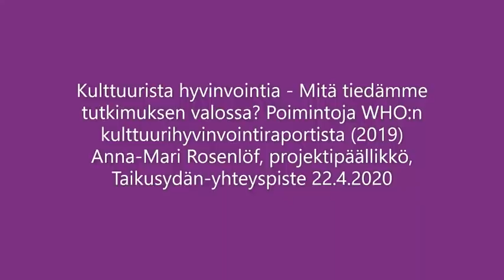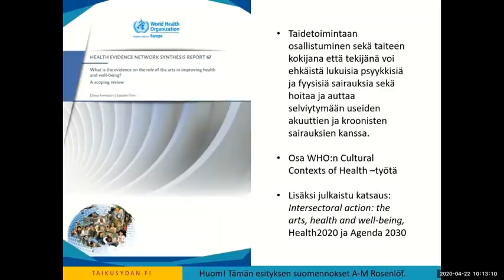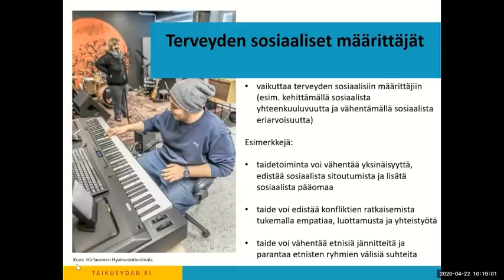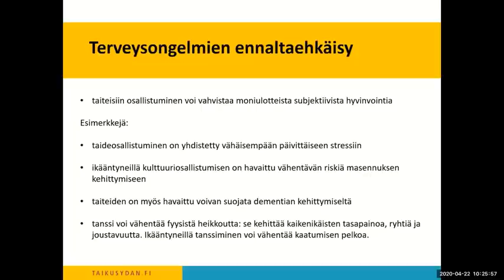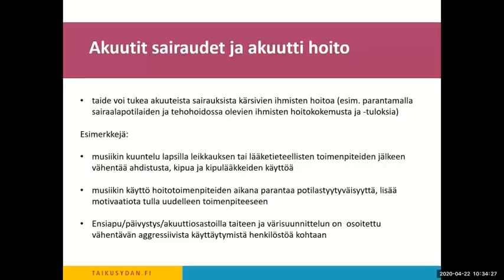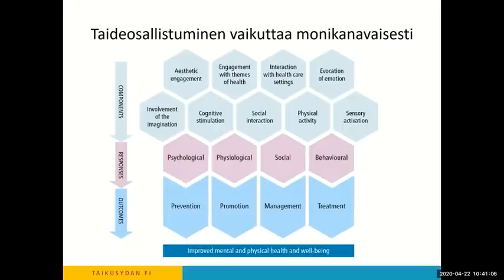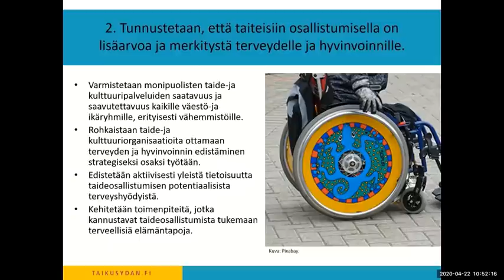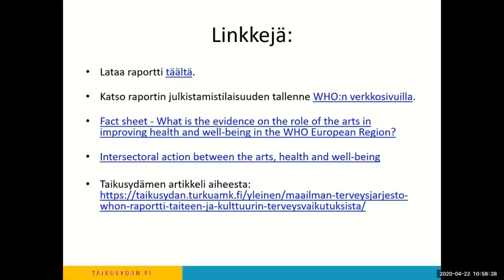Taikusydän verkkoluento WHO:n kulttuurihyvinvointiraportista 22.04.2020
Taikusydän on tehnyt videoluennon liittyen taiteen ja kulttuurin hyvinvointivaikutuksiin. Luennolla Taikusydämen projektipäällikkö Anna-Mari Rosenlöf kertoo Maailman terveysjärjestö WHO:n viime marraskuussa 2019 julkaistusta kulttuurihyvinvointiraportista. What is the role of the arts in improving health and well-being? A scoping review -raportin mukaan taidetoimintaan osallistuminen sekä taiteen kokijana että tekijänä voi ehkäistä lukuisia psyykkisiä ja fyysisiä sairauksia sekä hoitaa ja auttaa selviytymään useiden akuuttien ja kroonisten sairauksien kanssa. Videoluennossa kerrotaan raportin tutkimustuloksista sekä suosituksista WHO:n jäsenmaille ja peilataan näitä Suomen kontekstiin. Alussa on lyhyt esittely Taikusydämen toiminnasta. Video on nauhoite webinaarista 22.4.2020.